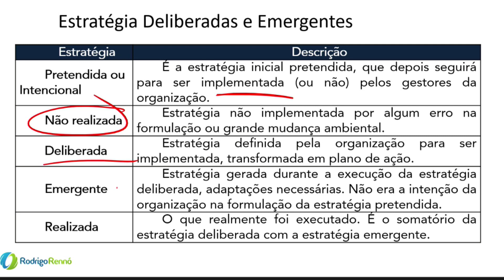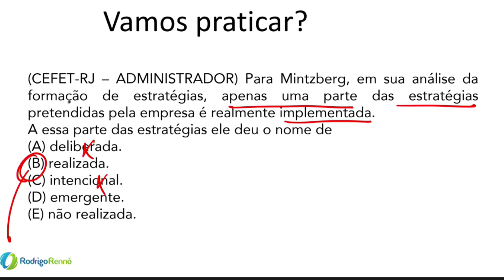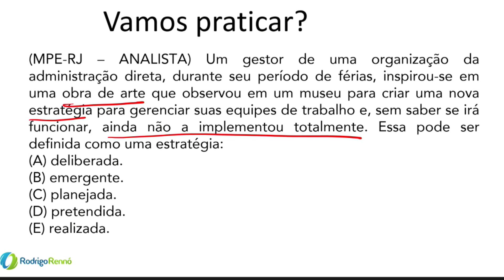Estratégias Deliberadas e Emergentes - Tipos de Estratégia Organizacional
Aula sobre as Estratégias Deliberadas e Emergentes - Tipos de Estratégia Organizacional - Teoria e questões comentadas de diversas bancas de concurso.  Administração para Traumatizados - Aula 17.

Participe do meu grupo do Telegram:
Administração com o Rennó ✍
Grupo focado nos temas de Administração Geral e Pública para Concursos

【 Cursos Abertos】
✔ PDF + Vídeo Aulas